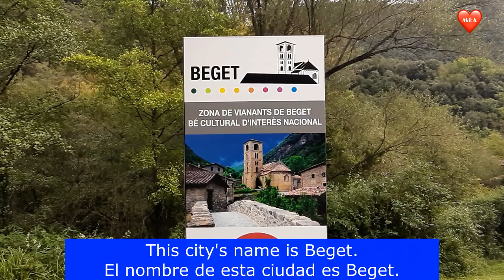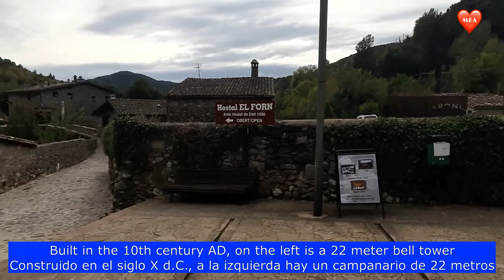카탈루냐시골 시간이 멈춘도시 베젯 Beget( ciudad donde el tiempo se ha detenido)